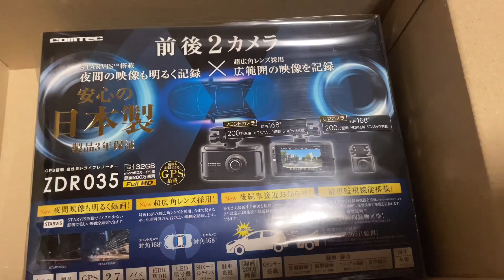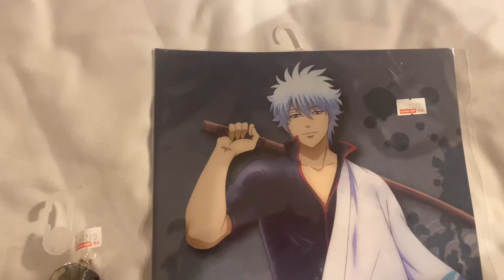[ Shopping December 2024 ] 購入品